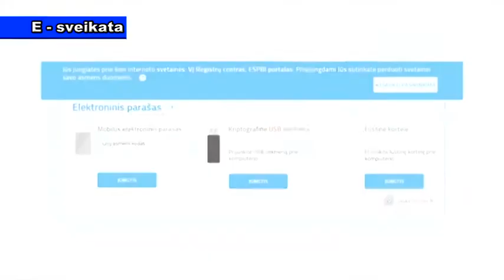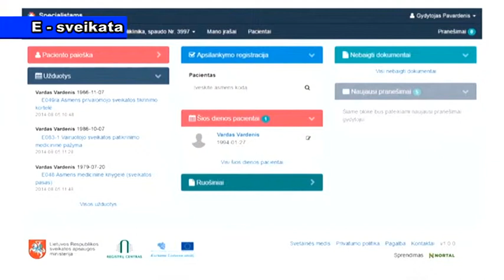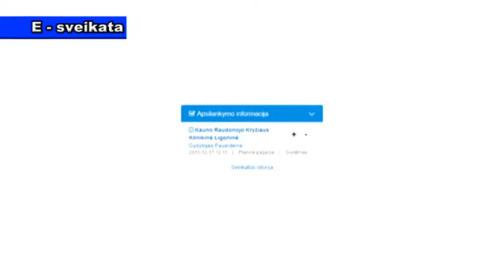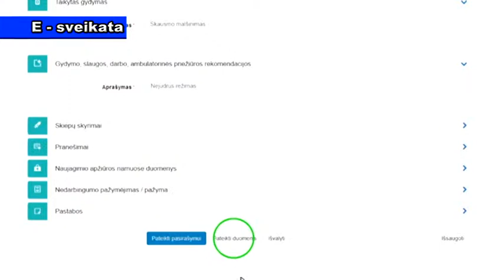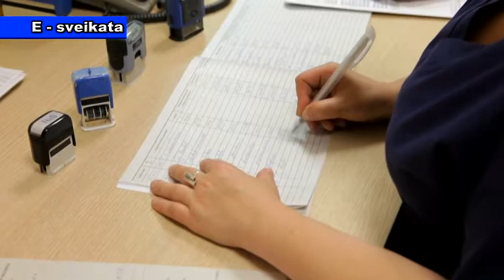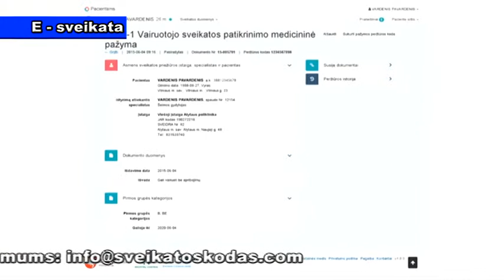E - sveikata. Žmogaus sveikatos informacija internete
Elektroninė sistema padės sutaupyti daug daugiau mūsų brangaus laiko. Praėjus daugiau nei 10-čiai metų nuo pirmosios idėjos sukurti elektroninę sveikatos sistemą, praėjusiais metais ji pagaliau buvo pristatyta visuomenei. Tai sistema, kurioje bus kaupiama visa paciento ligos istorija, tyrimai, diagnozė, pažymos ir kita informaciją.